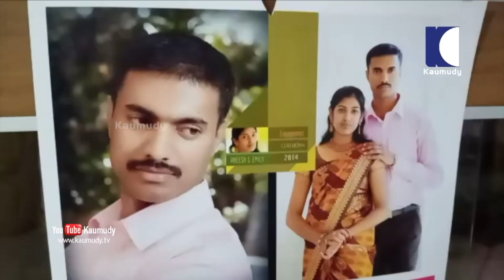‘I had to bury my son in the vault I had built for me in advance’ I Kollam I Jawan Aneesh Thomas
On September 15 around 1.20 pm, Pakistani troops fired with small arms and shelled mortars along the Line of Control in Sunderbani sector of Jammu and Kashmir's Rajouri district.